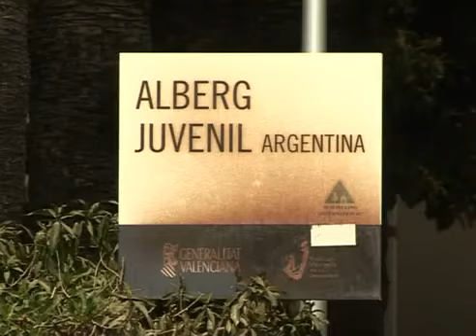Campamento de verano en Inglés "Summer Camp" del IVAJ.GVA JOVE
El conseller de Justicia y Bienestar Social, Jorge Cabré, ha asistido a la entrega de diplomas a los 40 asistentes al Summer Camp de Benicàssim, que se desarrolla del 25 de Julio al 1 de agosto en el albergue Argentina del IVAJ.GVA.JOVE.
El conseller de Justícia i Benestar Social, Jorge Cabré, ha assistit a l'entrega de diplomes als 40 assistents al Summer Camp de Benicàssim, que es desenrotlla del 25 de Julio a l'1 d'agost en l'alberg Argentina de l'IVAJ.GVA.JOVE